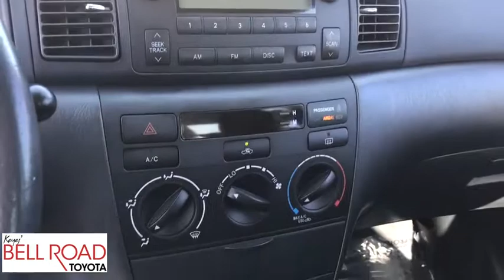2005 Toyota Corolla Phoenix, Glendale, Peoria, Sun City, Surprise, AZ 482134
Silver Used 2005 Toyota Corolla available in Phoenix, Arizona at Bell Road Toyota. Servicing the Glendale, Peoria, Sun City, and Surprise, AZ area.

Check out this 2005 Toyota Corolla S. Its transmission and Gas I4 1.8L/108 engine will keep you going. This Toyota Corolla features the following options: Valet trunk-locking system, Trunk lamp, Trunk entrapment release, Tilt steering wheel, Temporary spare tire, Side-impact door beams, Remote releases-inc: fuel-filler door, hood, trunk w/cancel feature, Rearview mirror w/integrated map lights, Pwr front vented disc/rear drum brakes, and Pwr door locks. Test drive this vehicle at Bell Road Toyota, 2020 West Bell Road, Phoenix, AZ 85023.